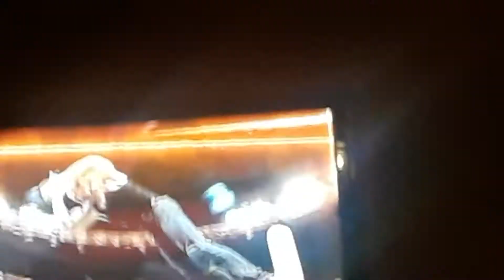WWE Raw Opening | July 31, 2017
Raw is live in Pittsburgh, PA.